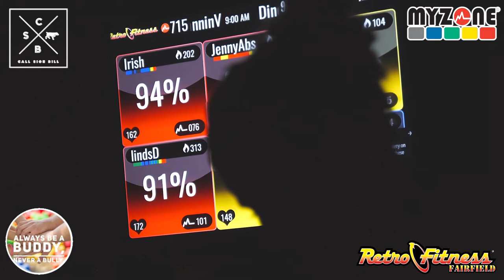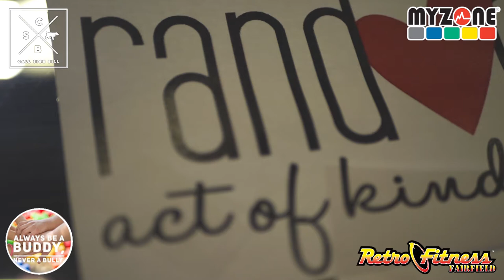Suicide Prevention Fund-Rasier at Retro Fitness of Fairfield NJ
This is from the Suicide Prevention Fund-Raiser at Retro Fitness of Fairfield, NJ.

Retro Fitness teamed up with Never A Bully in hopes of raising Suicide Prevention Awareness as well as money for Mallory's Army Foundation. Over $900 was raised for Mallory's Army Foundation.

Video Production by Call Sign Bill